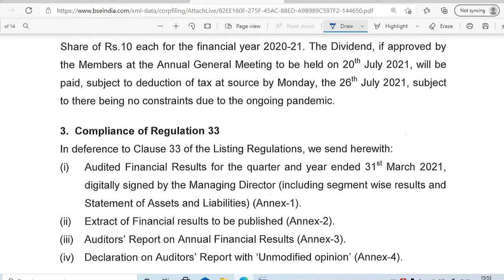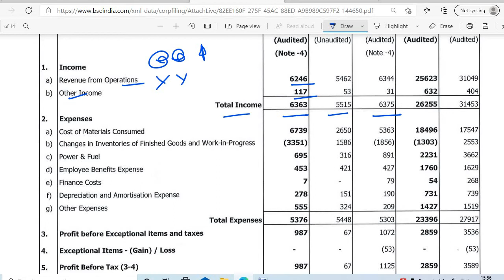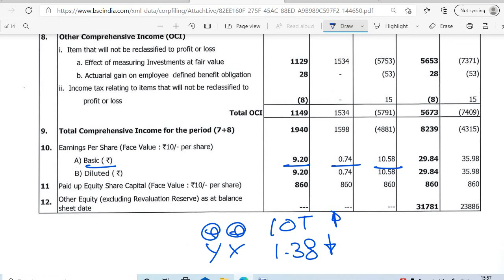PONNI SUGARS SHARE Q4 2021 RESULTS